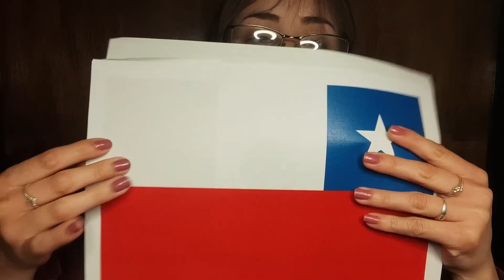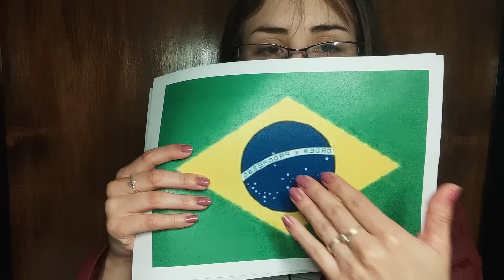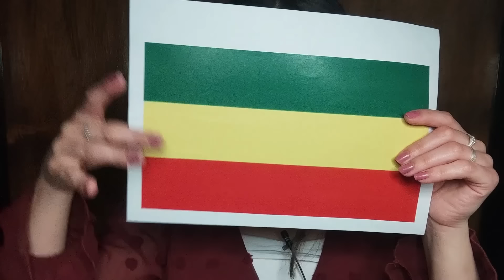ASMR TEST del LATINOAMERICANO // ASMR CASERO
Buenas nochesss! En primer lugar quiero disculparme por los perritos que salen en el video :( y por el otro lado disculparme si hay países que no aparecen, me gustaría hacer una segunda parte si es que este video recibe el apoyo suficiente s2